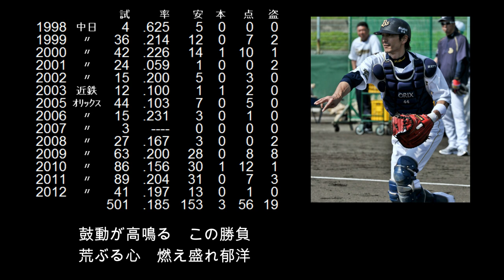【選手別応援歌】鈴木 郁洋（オリックスバファローズ）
【歌詞】
鼓動が高鳴る　この勝負　荒ぶる心　燃え盛れ郁洋

分配ドラフトを経てオリックスに入団し、
自身12年目の2009年からは3年連続で出場試合の自己記録を更新するなど
チームに欠かせない存在となった。
応援歌は近鉄時代のものが引き継がれた。

【選手情報】
すずき ふみひろ
右投右打　捕手
1975年5月23日　福島県西白河郡出身
仙台育英学園高等学校～東北福祉大学～中日ドラゴンズ～大阪近鉄バファローズ～オリックスバファローズ
1997年ドラフト4位